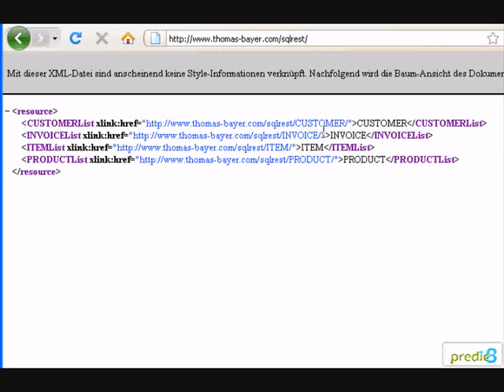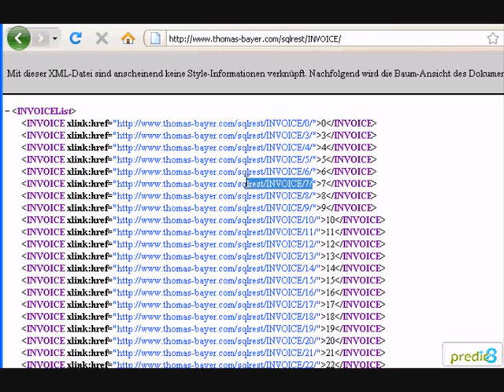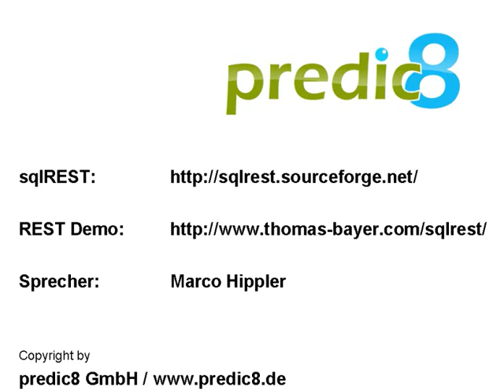REST Web Services Screencast (german)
In diesem Screencast zeigen wir ein Beispiel eines RESTful Web Services. Der Web Service bietet Zugriff auf eine relationale SQL Datenbank.